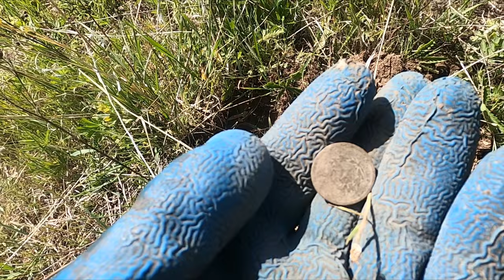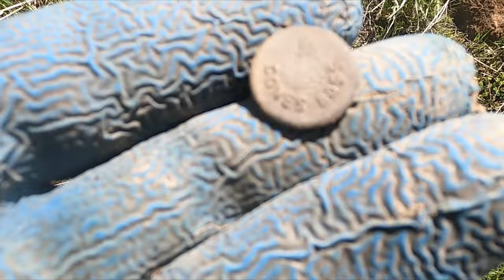Treasure in the Tree! Metal detecting old homesteads. Ep 315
It doesn't always work out!  In this episode we start metal detecting at a new site.  After digging for treasure we realize that this old home site is just not that old.  Time to explore and look for clues to hopefully find an older spot so we can save some history.  We find an old road hoping it leads us to treasure.  There is a downed tree and I can see that some treasure has grown into it.  Then I almost step on a rattlesnake.  We decide to leave and hunt an old site that we never quite finished.  Am I glad we did!  I was using my Minelab Equinox 800 and Dinwiddie had his Equinox 900.  We are both using our mini coils.  We find they help us snipe coins, relics, tokens, jewelry and other treasure that is being masked by nails, tin and other trash.